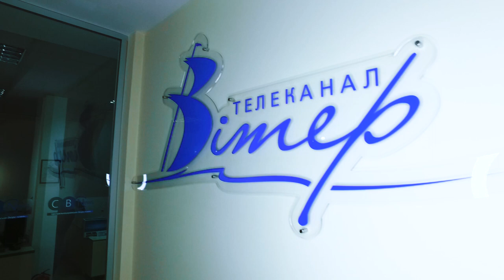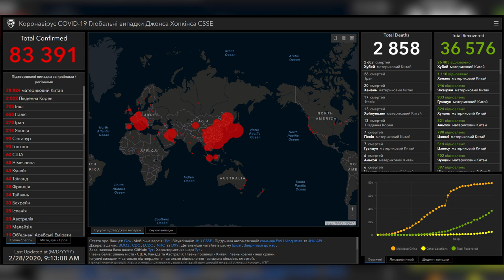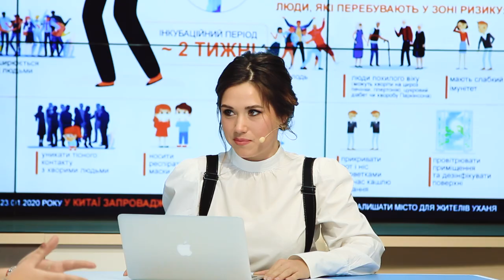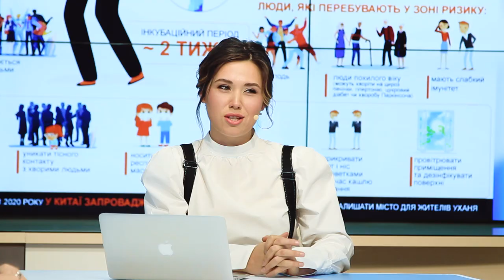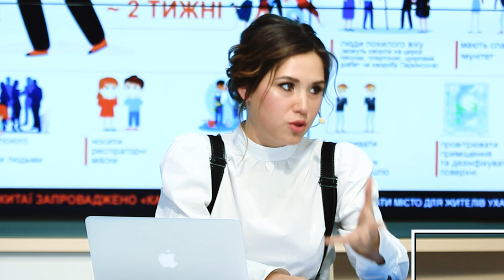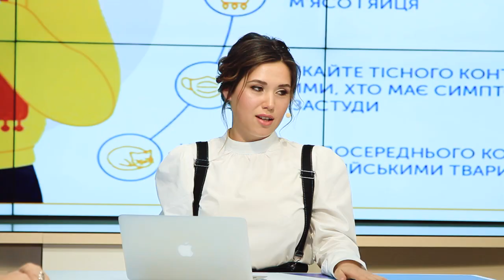КОРОНАВІРУС: поінформованість - краща протидія паніці | ток-шоу ПРОСТО - НЕ ПРОСТО | телеканал Вітер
Чи готова Україна (медично та емоційно) до коронавірусу? Погодьтеся, мало сенсу від карантину, якщо при перших симптомах тебе вже закидали камінням сусіди? Про хворобу, яка дедалі вище підіймає температуру в суспільстві та як вберегти себе та своє здоровʼя говоримо із нашими гостями:

Олена Смірнова — лікар-інфекціонист
Галина Сабадаш — епідеміолог
Олена Данилишин — журналіст
Антон Поколюхін — психолог